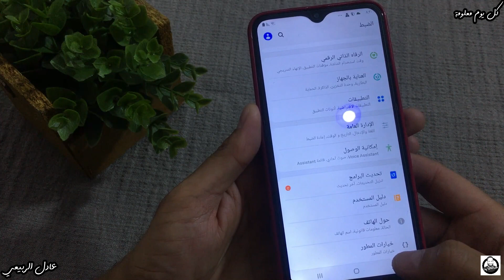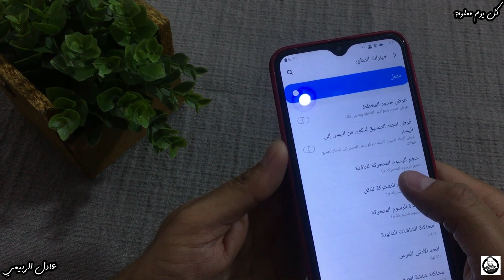تسريع جهازك الاندرويد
في هذا الفيديو طريقة بسيطة جدا لتسريع جهازك الاندرويد من خلال الضبط
اخوكم عادل الربيعي
قناة كل يوم معلومة